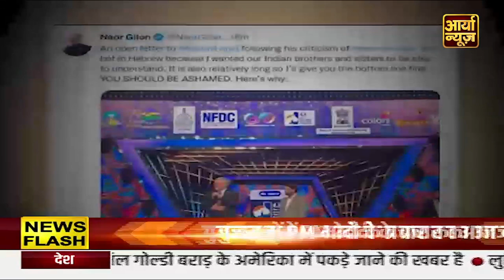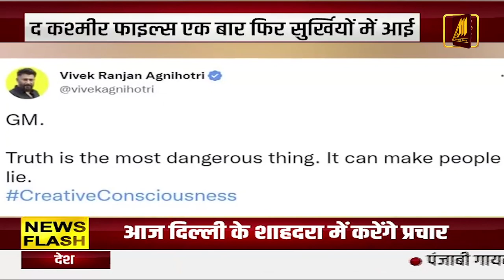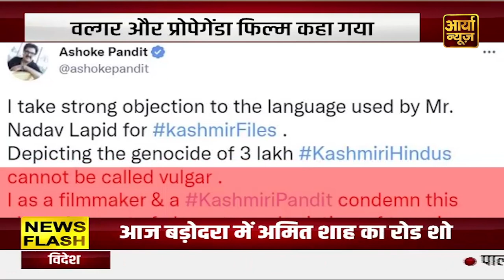Maharashtra Bulletin | Nagpur - सुपारी व्यापारियों पर ED का छापा | Aaryaa News